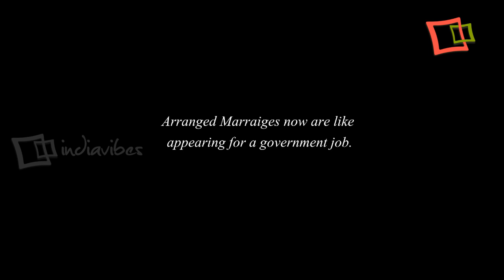Short Frames Ep3 - APPLIED